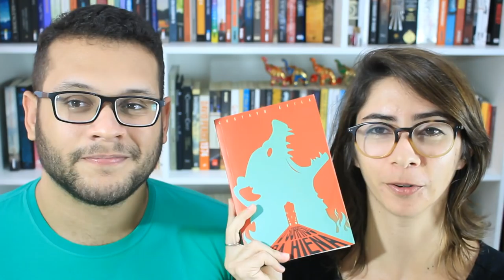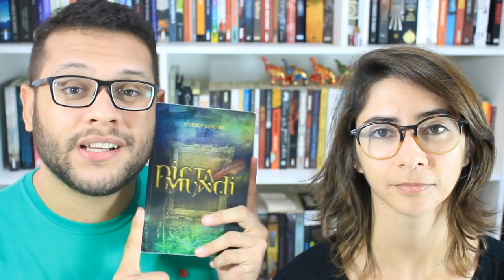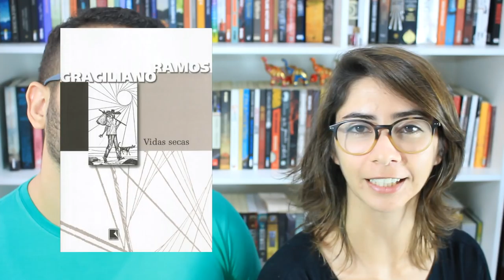MELHORES NACIONAIS | VEDA 09 | Elefante Literário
E aí, esse pessoaaaal? Hoje viemos falar sobre os nossos livros nacionais favoritos!

Compre os livros citados:
BARBA ENSOPADA DE SANGUE, de Daniel Galera
PICTA MUNDI, de Gleice Couto (ebook)
INTERLÚDIO, de James McSill
NEGRINHA, de Monteiro Lobato
VIDAS SECAS, de Graciliano Ramos